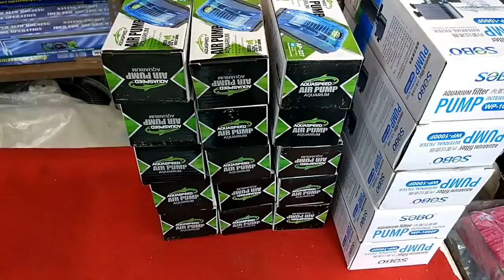your new aquarium fresh water fish red subhankin gold big tiger barb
red godld subhankin fish red cap fish tiger barb fish angel fish aquarium fish aquarium filter ye sabhi machli aaai hai kafi sundar hai

or instagram pe bhi ajana usme sandeeproli name se id hai

betta fish aquarium starter kit geo bubbles
betta fish food colour and tails growth
18 inch to 3fit aquarium sobo wp1000F filter
aquarium best magnetic cleaner
best fish food tetra bits complete fish food
optimum fish food 200g.
optimum 3in 1 best fish food
rid all 3in 1 pack 120 ml anti chlorine anti ich gernal aid
sobo t4-480an colourful submersible led lamp remote
syphon pipe gravel cleaning

taiyo turtle food 250g.
turtle stand
turtle conditioner calcium
turtle house

Silicon Sealant Gun
dow corning silicon

Sobo WP-100M Wave Maker
obo WP-300M Super Wave Macker
Sobo WP-800M Super Wave Macker

live aquarium

battery air pump
best aquarium airpump
live fish tank soil 800g.
co2 tablet-100 tablets
java moss green 1232 live plant
plants live seeds for aquarium
co2 disposable
live aquarium light d-53

dophin auto fish food timer
taiyo weekend fish food
my best mic boya dslr iphone camcorder sony android
my best lovely tripod
my love mobile best camra

mobile
my soldering iron kit
my smd quick

miracle  box 2.87 ht
tps://mega.nz/#!czQGGCBa!Vp1DnKtDrKEkdpTiPSpjBW281S6B7F-3RStdBuY7AWM

digital thermometer
glass thermometer aquarium

mist maker 670-for aquarium founten home

led d113

best plants

Digital Thermometer

Glass Thermometer Aquarium

Aquadene Aquarium Digital Thermometer

aquarium hang on slim filter
aquarium slim wp-408h

sobo aquarium sponge filter
big sige bio sponge filter

dry fish shrimp 250 gm,
blood warm 10gm
ocean free insta bloodworm

turtle stand good qualty

activated carbon+ceramic rings=

sobo 1000f filter
sobo top filter
turtle uv lamp

Rid All Anti Fungus For Aquarium
Rid All General Aid Aquarium Fish

gold flakes 100g

alum fitkri

heat gun